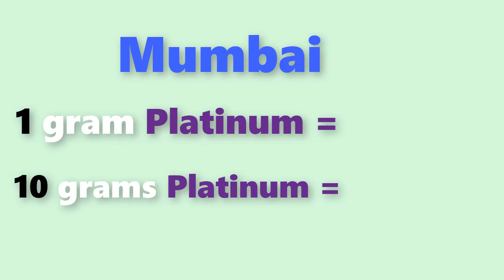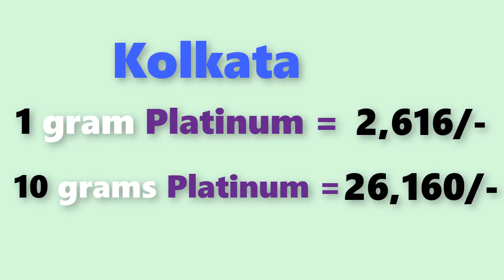Platinum rate today:platinum price today in india (August 2019)platinum rate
Platinum rate today:platinum price today in india (August 2019)platinum ratePlatinum rate today:platinum price today in india (july 2019)platinum rate